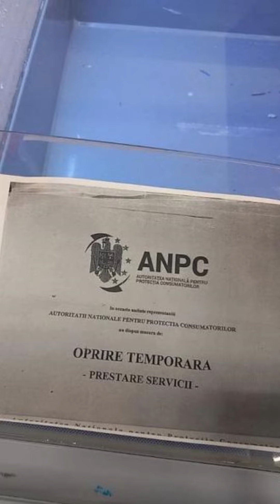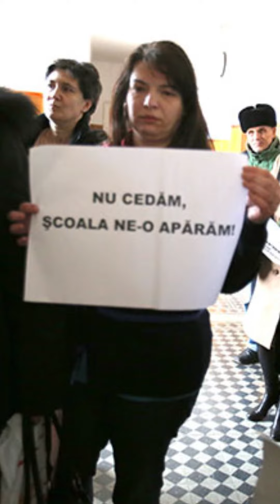Mâncarea elevilor, pregătită printre capcane de șobolani la Timișoara!